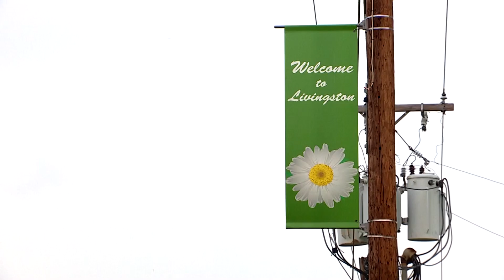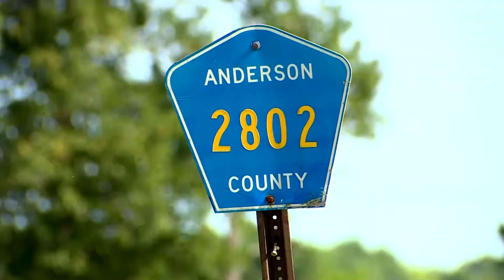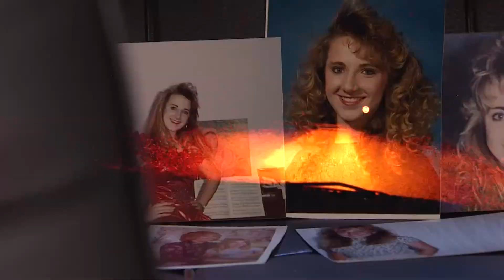Missing Pieces: A small town secret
On May 3, 1992 Natasha Atchley, 19, attended a party in Shepherd, Texas. Her car was found burned the next day and her remains in the trunk. If you have any information, call the Texas Rangers at 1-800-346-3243.